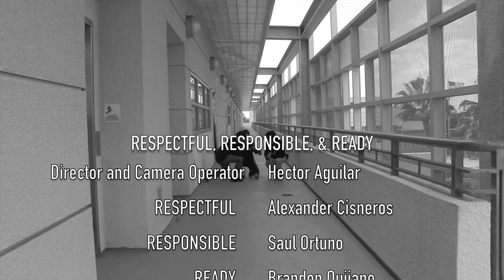RRR RAP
This video is about RRR Rap